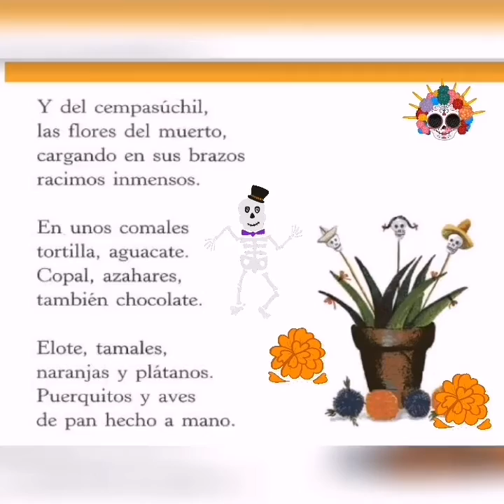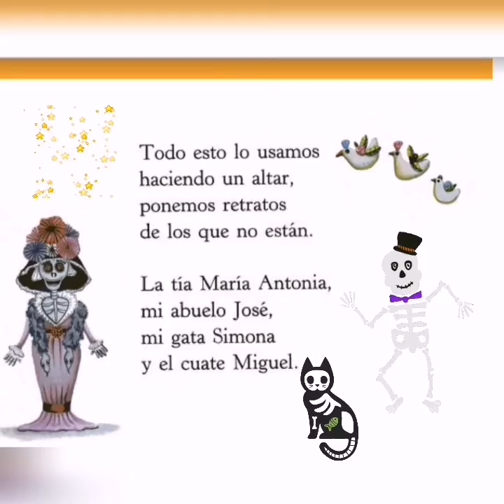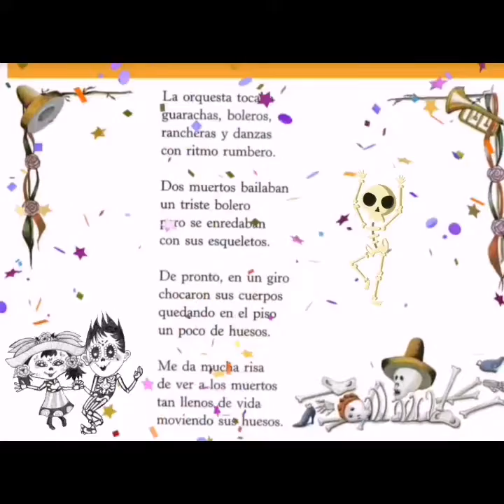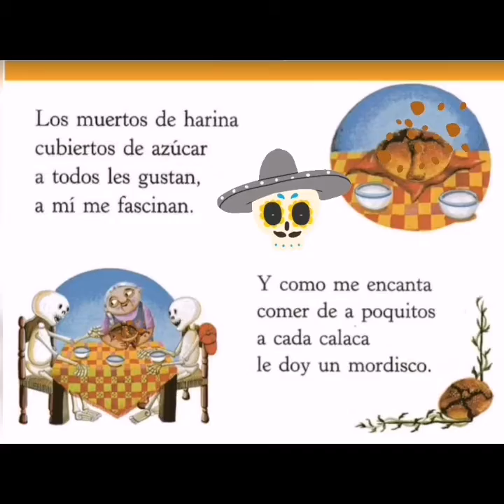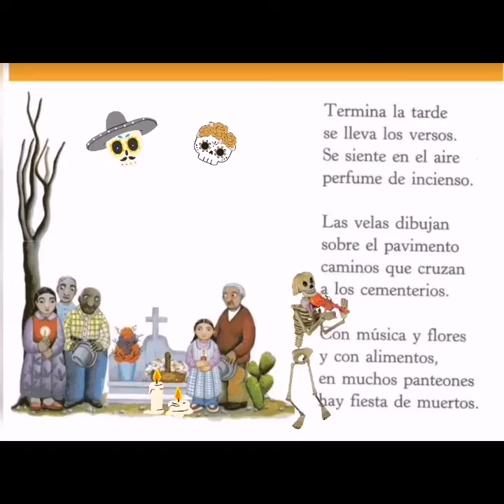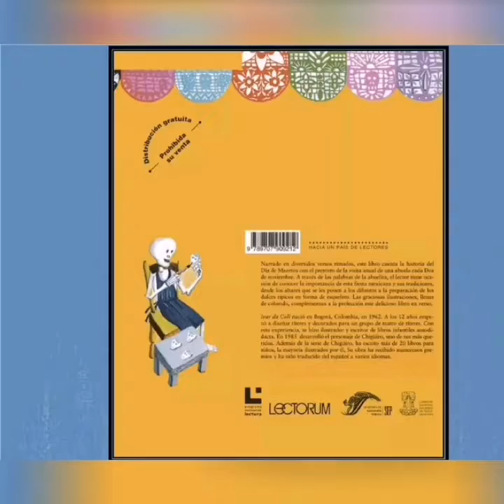"El día de muertos".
"El día de muertos" narrado en versos rimados, nos transporta a la fiesta mexicana en que se recuerda a la familia que ha fallecido. A través de su relato aprendemos la importancia de esta tradición y que la hace tan especial. Desde los altares hasta las calaveras de azúcar, el papel picado y las historias de la abuela, hacen de este cuento una lectura única, llena de emociones y que invita a la familia a sentarse y compartir los recuerdos de los seres más queridos.